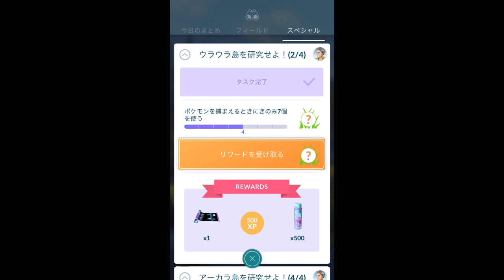【ポケモンGO】ウラウラ島を研究せよ！ポケモン発見！ [Pokemon GO] Study Ulaura Island! Discover Pokemon!